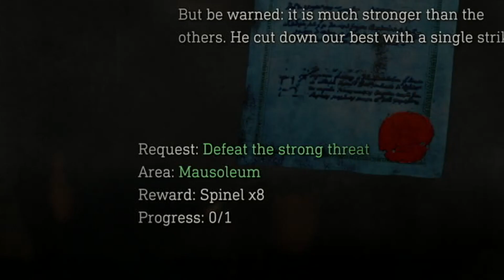I Need the Max Win!!! Activate: Resident Evil 4 Remake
Activate With Host CapitaleRegion
Emerge To Greatness